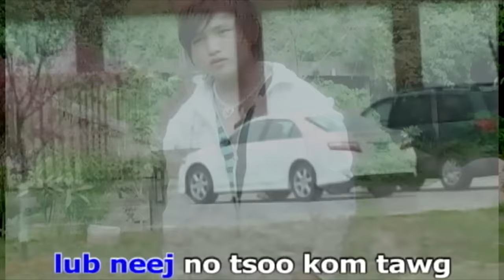Leej twg xeev koj lub siab By Hwm lauj